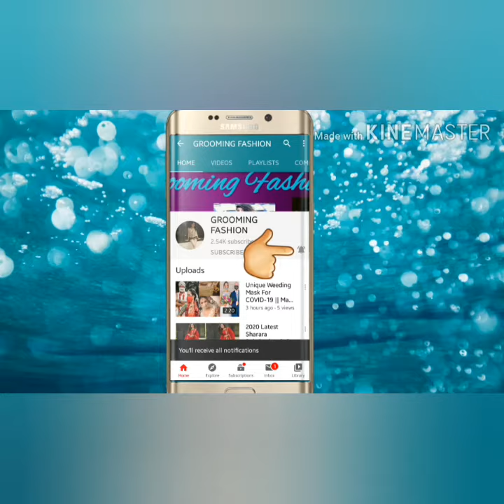Blouse Back Design Collections For Women